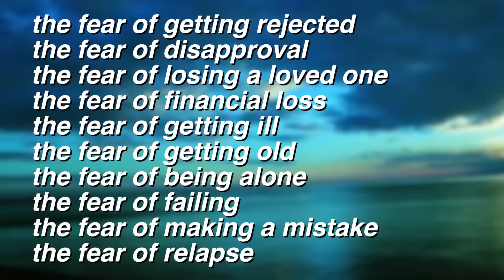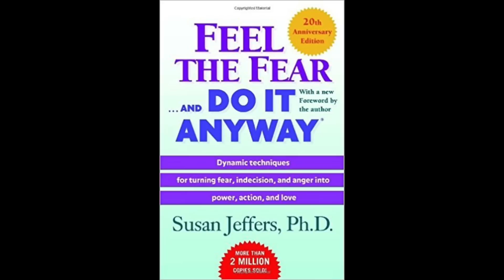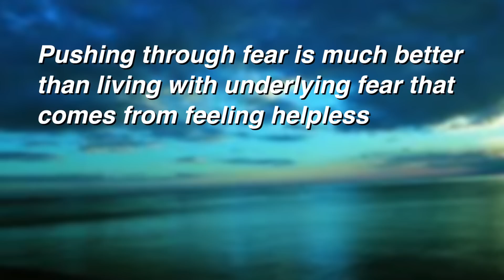The Fear Behind All Fears and How to Overcome It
In this video, author and depression survivor Douglas Bloch reveals the one fear behind all of our fears, and what we can do to overcome it. Once we do the thing we fear, the fear no longer exists.

Category
Education
License